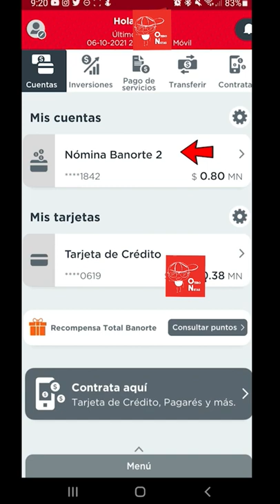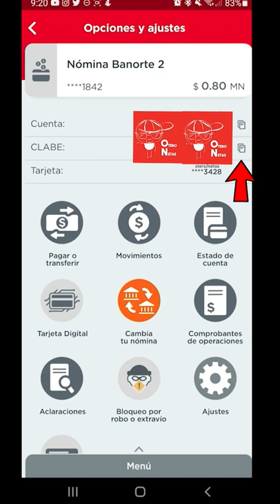Como ver tu CLABE o NUMERO de CUENTA desde Banorte Movil. Clave interbancaria Banorte Movil. Shorts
Como ver la Clave interbancaria, numero de tarjeta o numero de cuenta tu tarjeta Banorte sin ir al banco desde tu aplicacion Banorte movil rapido y facil. Short